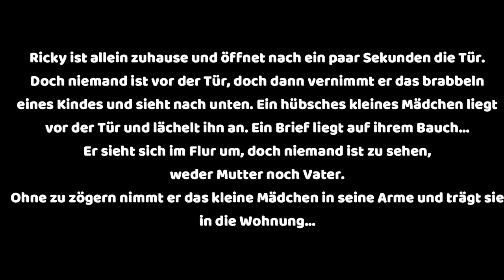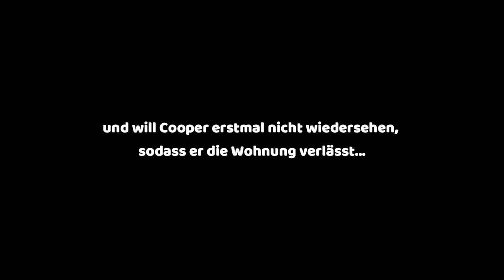Noch schlimmer kann es nicht werden… oder? | ep. 21 | 💠 Die Sims 4 Not so Berry ♦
Eine neue Folge die Sims 4 Not so Berry Challenge, um Cooper in seiner Challenge weiter zu bringen wird er heute das ein oder andere nicht erfreuliche durchleben. Zum einen ist er in einer Arbeitsrivalität gefangen und versucht diese zu lösen. Was er jedoch nicht weiß, sind die Informationen die ihm seine Gegnerin an den Kopf werfen wird. Auch weiß er nicht was in der selben Zeit bei ihm zuhause und Ricky passieren wird.
Ich wünsche dir viel Spaß bei dieser Folge! Dieses LP kann von Dir aktiv mitgestaltet werden und bei wichtigen Entscheidungen hast Du ein Mitspracherecht!

Musik
Provided by Uppbeat

Regeln Gen 2 (Rot)

Aktualisierte Regeln
Du hattest als Kind alles, was du wolltest, aber du hast dich immer nach mehr gesehnt. Du stammst aus einer abenteuerlustigen und hart arbeitenden Familie und wurdest mit der Idee erzogen, dass harte Arbeit und Aufopferung die Grundlage für ein erfolgreiches Leben sind. Im Gegensatz zu deinen Eltern fällt es dir jedoch schwer, dein persönliches Leben mit deiner Karriere in Einklang zu bringen. Eine Sache, die du nicht in den Griff zu bekommen scheinst, ist dein Familienleben. Du hast oft Schwierigkeiten, dich auf Beziehungen einzulassen, da deine Karriere so anspruchsvoll ist, was zu einer Hassliebe zu deinem einzigen Kind führt.

- Merkmale - sprunghaft ✓, hitzköpfig ✓, romantisch ✓
• Karriere – Politiker/in ✓
• Bestreben – Serienromantiker/in ✓
- nur ein Kind haben
• Beruf Politiker Level 10
• Bestreben abschließen (zusätzlich 10 Sims Küssen (6/10) & mindestens 8 Partner (6/8) haben
• Charisma Level 10 ✓
• Belohnungsmerkmale "immer willkommen" ✓, "betörend" ✓ und "guter Küsser" ✓ kaufen
• eine Beziehung mit einem Kollegen beginnen
• den Kollegen vor dem Altar stehen lassen
• den zukünftigen Ehepartner zufällig treffen ✓
• 2/5 Dates mit Gold Belohnung absolvieren
• dein einziges Kind nicht mögen (müssen keine Feinde sein)
• Heiraten als Senior

Die Politikerkarriere ist zeitaufwendig. Achte darauf, dass du dich mit vielen Bürgern anfreundest, um Stimmen zu sammeln, da du auf Stufe 9, 20 Stimmen sammeln musst.
Achte darauf, dass dein Sim in einer selbstbewussten Stimmung ist, während du an der Politiker-Karriere arbeitest. Du kannst durch Massagen und Bäder im Spa selbstbewusst werden.

F.A.Q.

Record: GeForce Experience

Edit: Filmora

Other Discord´s
Sims YouTube Community mit Herz